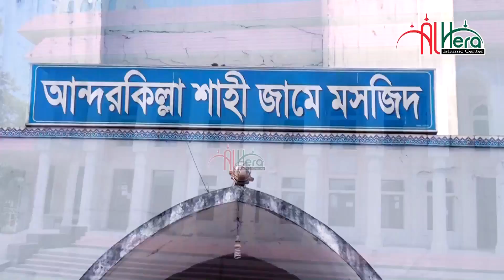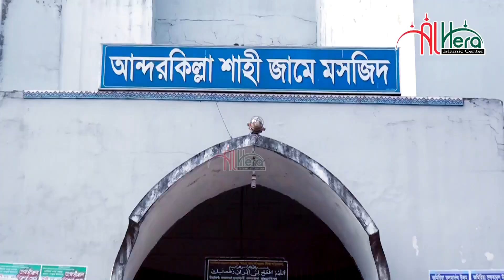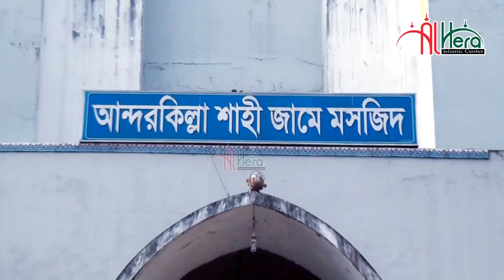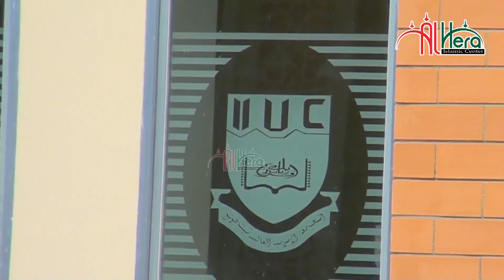কাবার আদলে “কিয়ামুল লাইল” পড়ালেন আন্দকিল্লা শাহী মসজিদে anderkilla shahi jame masjid kiyamul lail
কাবার আদলে “কিয়ামুল লাইল” পড়ালেন আন্দকিল্লা শাহী মসজিদে